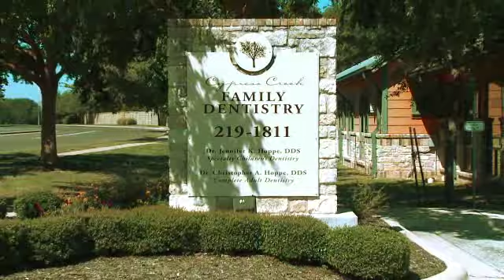Dentist Infomercial (Dr. Hoppe)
Video spot done for a dentist office in Cedar Park Texas.